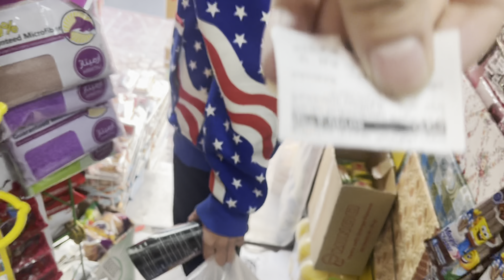ولاگ جوج زنی با بچه های فارسی فرندز😱فرنوش بدبختم کرد انقدر پول خرج میکنه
بچه ها من اومدم با یه ویدئوی خفن دیگه
قراره توو این ولاگ با سحر جوانفکر و
رضا آرامش و فرنوش و شادی بریم پیک نیک
خیلی قراره خوش بگذرونیم با همدیگه توو این ویدئو
تا آخر این ولاگ جوج بازی همراه ما باشین